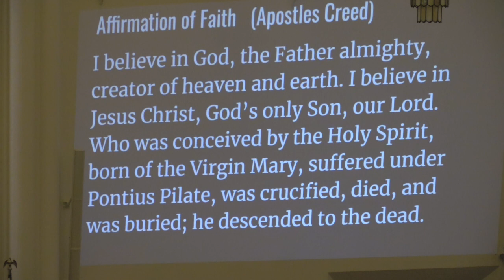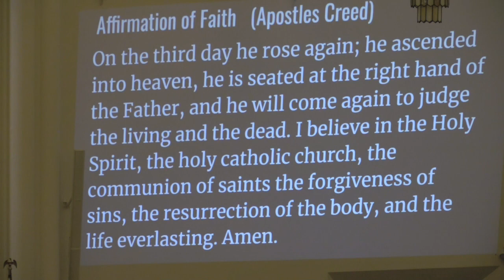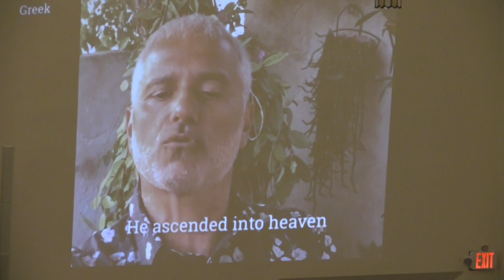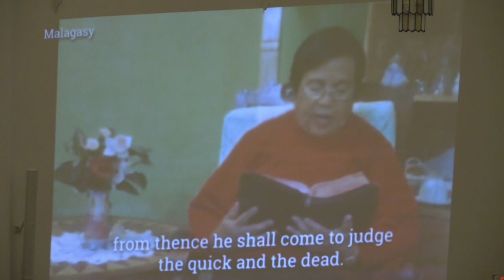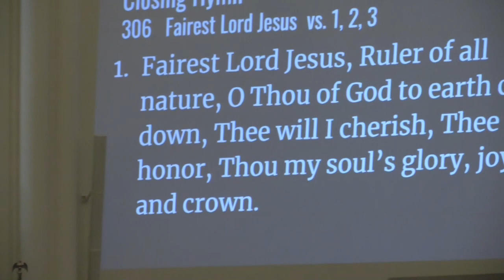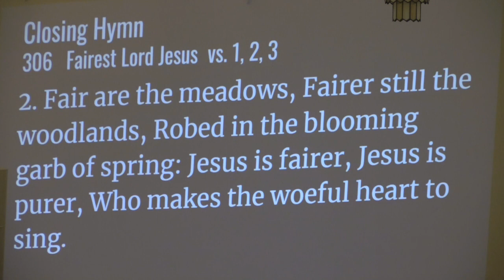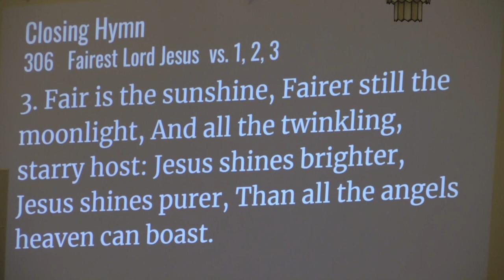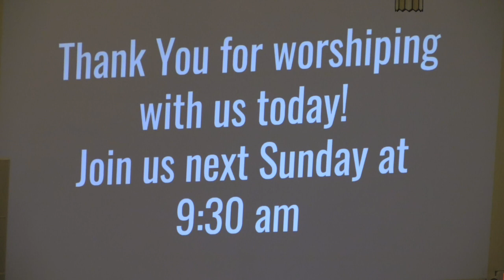"Let the Same Mind be in You that Was in Christ Jesus"